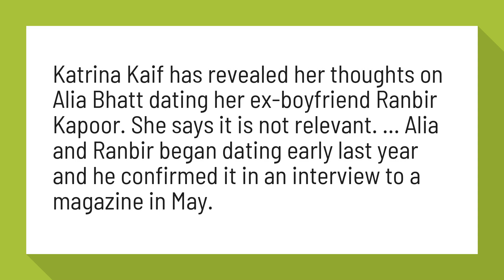Is Alia Bhatt and Ranbir dating?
Katrina Kaif on Alia Bhatt dating Ranbir Kapoor: Who she is dating is ...

Katrina Kaif has revealed her thoughts on Alia Bhatt dating her ex-boyfriend Ranbir Kapoor. She says it is not relevant. ... Alia and Ranbir began dating early last year and he confirmed it in an interview to a magazine in May.